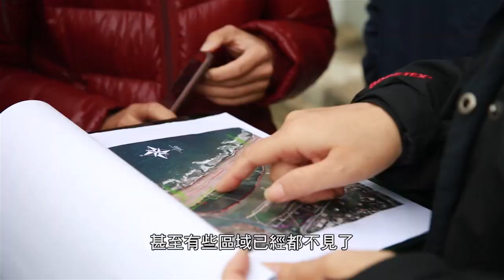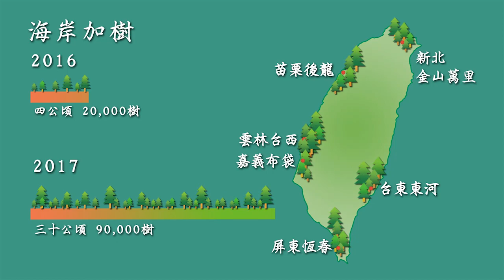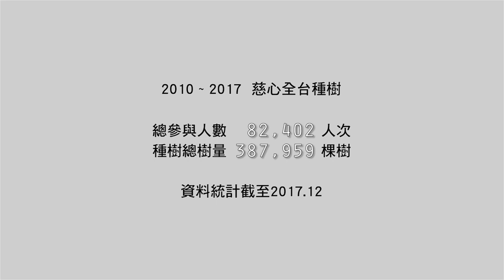2017 慈心．海岸．加樹行動 (5分鐘版)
海邊種樹要接受氣候環境嚴酷的考驗，慈心帶動全台種樹活動已近7年，大家響應越來越踴躍，且今年度全面推動海岸種樹，使全年度種植達10萬棵樹，較去年5萬棵，增加1倍。此深具教育意義，希望帶動社會各層面的人用實際行動關心環境。